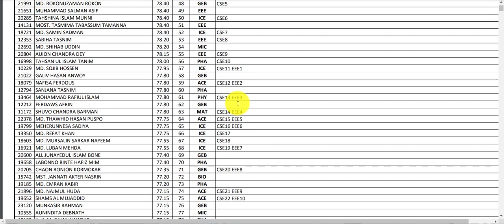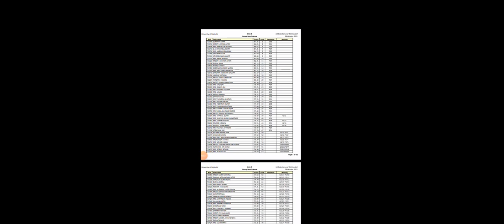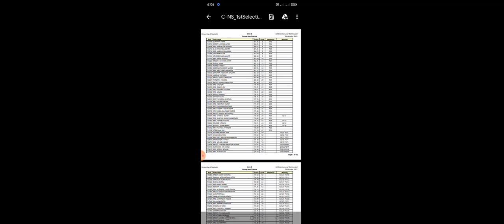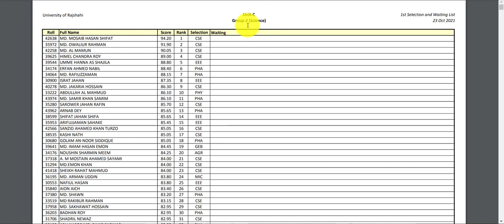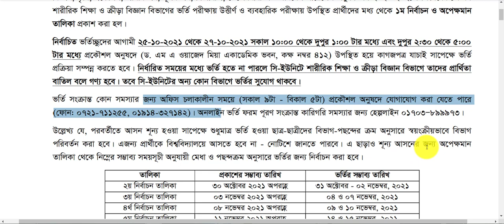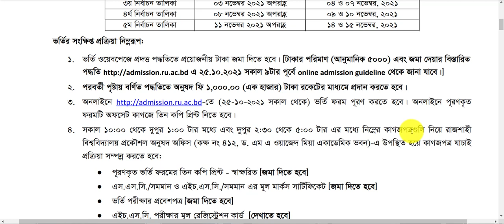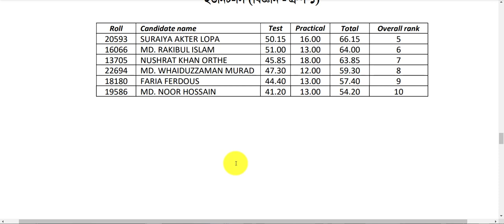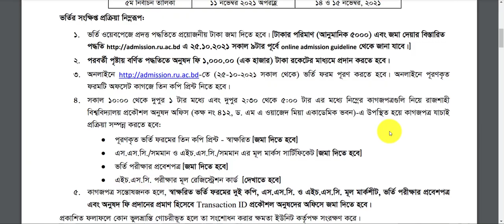RU C Unit Update 2020-21- Rajshahi University C Unit Merit & Waiting List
RU C Unit Result 2020-21- RU C Unit Merit & Waiting List
Rajshahi Admission Circular for the academic session 2020-21 has been out now. So, students all over the country will submit their application form before the deadline. According to the notice the primary admission submission date 7 March, 2021 to 18 March, 2021.

However, only 45 thousands of students will seat for the admission test. In addition the University has shortlisted the candidates list and publish the Eligible Candidate List. Lets show you the details.

RU C Unit Result
Students have got auto passed in this year. As a result most of the students have got a meritorious result. But each university provides few seat for the Honours Admission. According to the RU Admission Survey we knew that around two lakhs candidates have submitted the application. But all of them will not get the chance for the admission test. Therefore, the authority select only 45 Thousands candidates from the list.How the check Rajshahi University C Unit Result
Now the main question is how the list will be created. So, we have got an information from the officials that the eligible list will be created through the SSC and HSC Result.

Since the applicants list is very large, it is really tough to select the candidates. In addition, they will follow the Secondary School Certificate and Higher Secondary Certificate Result. It means students who have a good result can be take a chance for the admission test. Then, the University will follow the Unit Wise Quota.